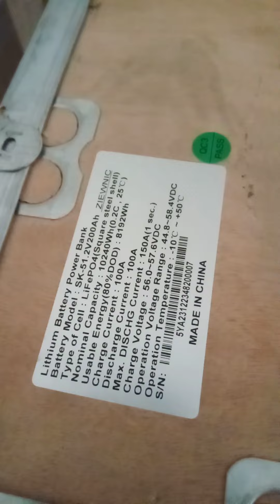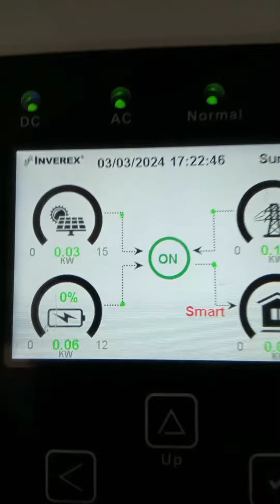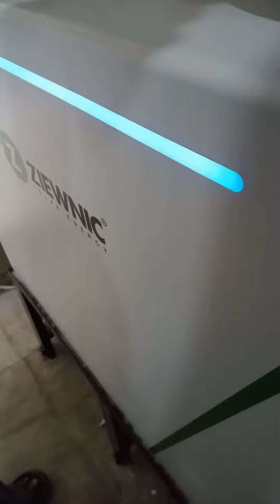Ziewnic|200AH/48V Li-Wall|2024 New Model Lithium Ion Battery Power Bank ziewnic lithiumbatteries 🔋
Pylontech lithium ion battery connection and setting with inverex Nitrox 12KW | BMS Li ion Battery

In this video I practically explain how to connect a pylontech lithium ion battery with inverex nitrox 12kw hybrid solar inverter.

In every lithium battery a software is installed BMS also called battery management system so there are few steps to online the lithium battery with inverter.

In this system I use pylontech lithium ion battery up5000 model so I explain every thing about lithium ion battery management system like pylontech battery dip switch settings pylontech battery communication pylontech battery connections and lithium ion battery bms connection.

UP5000 C Plus 48V 4,8KWh PYLONTECH Lithium battery
The new UP 5000 C 48V 2.4KWh Lithium battery series is a perfect solution for residential storage facilities, with STANDARD 48v/100AH specification, up to 90% usable capacity and a 4.5000 life span warranty.

Features:
Vertical industry integration guarantees more than 6000 cycles with 90% DoD
Sleek, compact design fits your home environment
Provides up to 5KW with a single  4.8 KWh module
Modular design gives end-customers the ability to choose capacity
Compatible with most of the hybrid inverters available.
Easy fastening of the buckle that minimizes installation time and cost